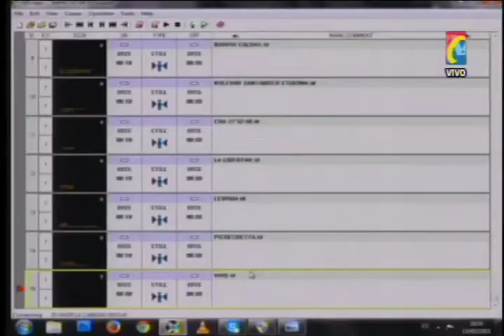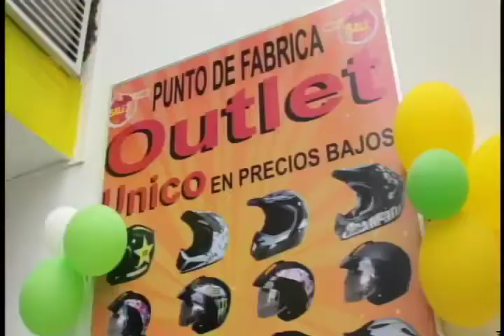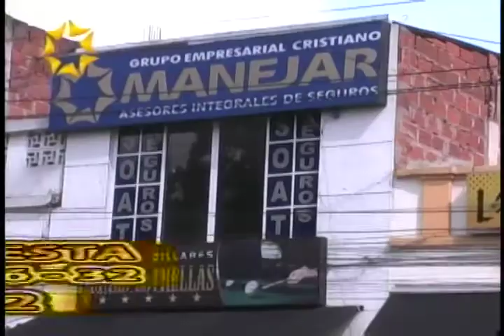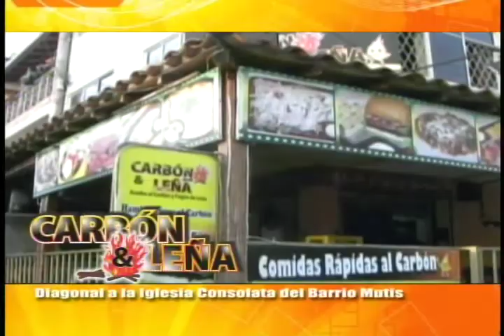Programa IMPACTO Viernes 13 Febrero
Viernes 13 Febrero
01- 3 Accidentes Moto. 1 Paralela Mujer arrolló Celador en Moto-2.Moto chocó taxi por detrás frente a Brigada y Piedecuesta Mujer se mato en Moto
02- Taxista Omitió pare se Estrelló contra Camion y lo volcó en Cra16 calle 37
03- San Vicente Chucurí comenzó Marcacion de Motos para evitar robo
04- Fracturas en las Piernas sufrió Motociclista por conductor de carro omitió para y Exceso Velocidad
05- Tractomula Mato ciclista Bulevar Bolivar cra 21
06- Capturado por empeñar ciclas robadas a cambio de Cocaína y Rivotril barrio Comuneros
07- Zapatoca registró Temblor de 4.5 Grados, antes de Media Noche
08- Barrio la Cumbre capturado con celulares Robados
09- Lucho Arango Líder Pescadores Artesanales Magdalena Medio homenajeado por Memoria Histórica
10 -Prepárese para firmar en contra de Adopción de Niños por parejas Gays